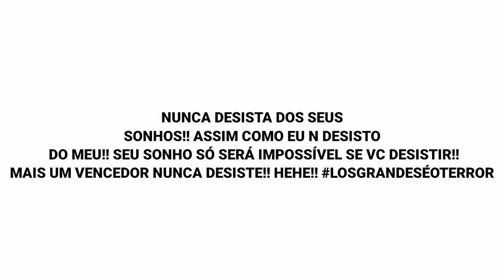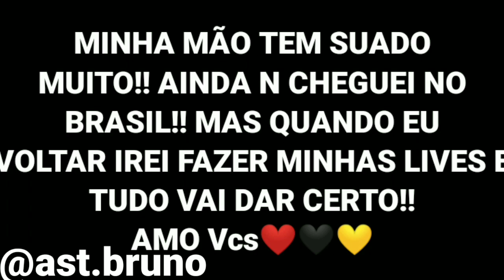PRECISO EM MIRA!! A MELHOR SENSIBILIDADE PARA ANDROID, HUD, DPI!!🎯👽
GALERA VAMOS FAZER O MUNDO ME CONHECER MELHOR!! HEHEHE
COMPARTILHA NO FACEBOOK, INSTAGRAM, WHATSAPP, ENTRE OUTROS!!

DPI: 324
VELOCIDADE DO PONTEIRO: ZERADA!!
SENSI NO GAME: 📢
GERAL: 80 Á 100!!
RED DOT:0
2X:0
4X:0
AWM:0

QUALQUER DÚVIDA ME CHAME NO MEU INSTAGRAM!!! @ast.bruno...
{RESPONDO TODOS💙}